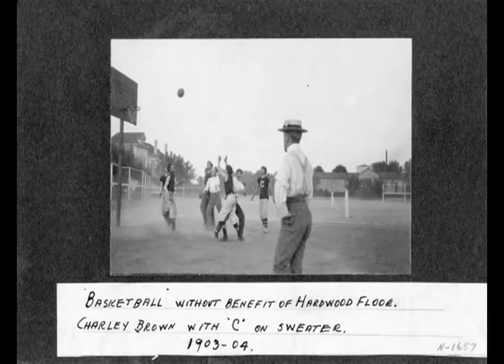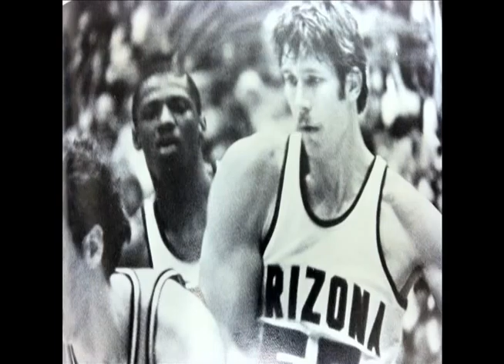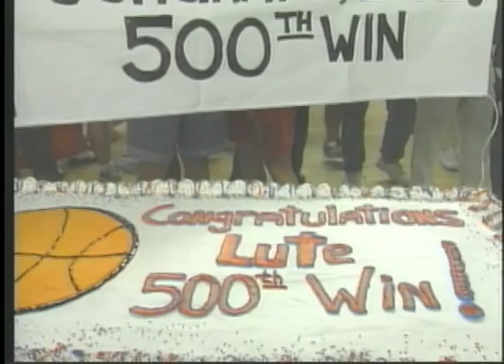CAT NATION "The Legacy Lives On"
Anchors Alex Budish and Lisa Lane deliver a special edition for the last episode of Cat Nation.  We take a look at the history of Arizona basketball from the beginning to now with interviews from alumni players Dean Metz (1957), John Belobraydic (1984), Matt Muehlebach (1991), Joseph Blair (1996), David Bagga (2009), Nic Wise (2010), and our current coach Sean Miller.  Arizona basketball has had a tradition for success and that legacy lives on today.  Directed and Edited by Jonathan Weber.